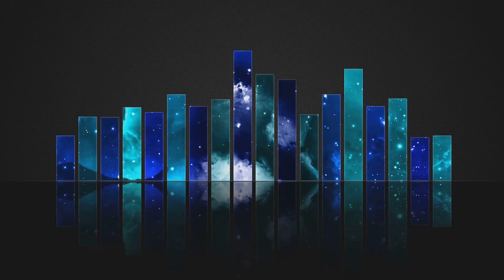Top 10 Mind Blowing Space Facts!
From the mysterious black holes to the wonders of distant galaxies, we unveil the most astonishing facts that will leave you in awe of the universe. Discover how vast the universe truly is and learn about the phenomena that challenge our understanding of physics. Whether you’re a space enthusiast or just curious about what lies beyond our planet, this video is packed with fascinating insights that will ignite your imagination.